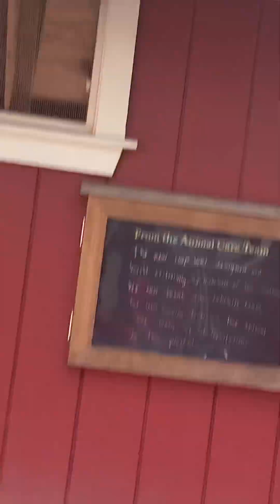September 25, 2023